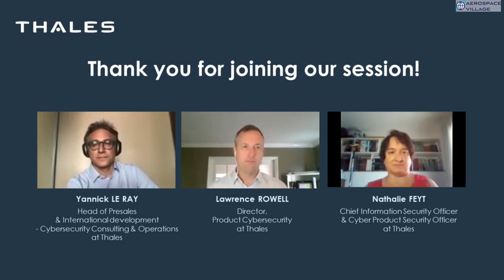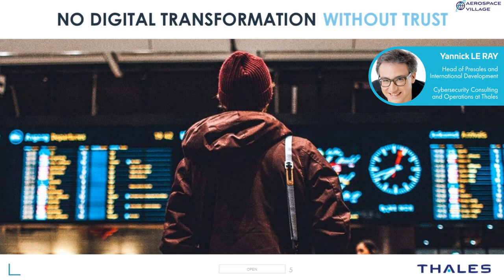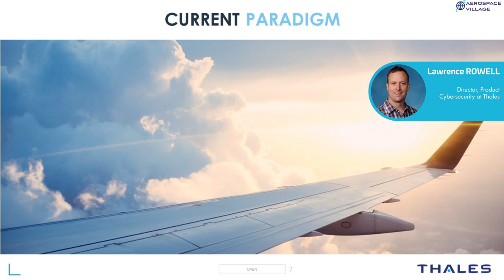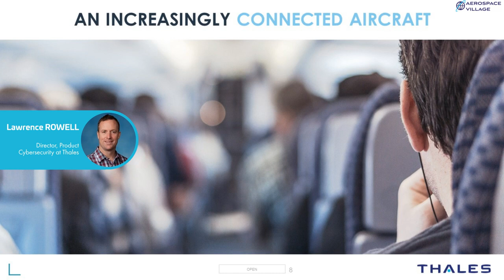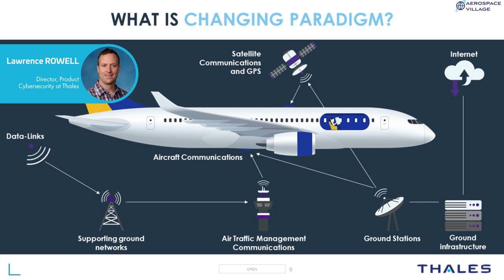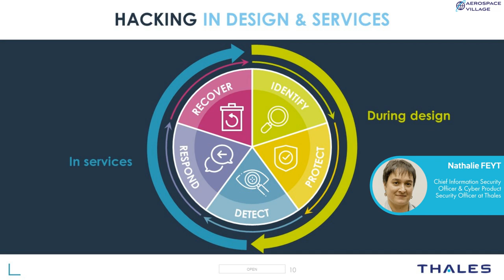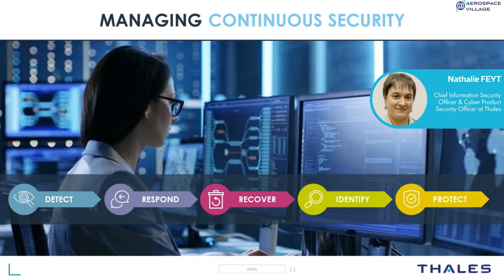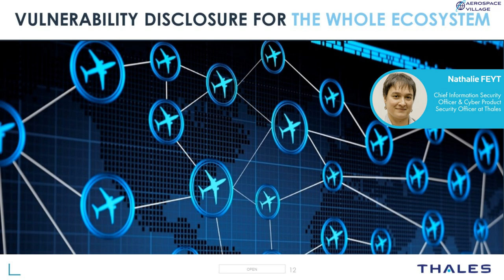DEF CON 28 Aerospace Village: Critical Aerospace Cybersecurity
DEF CON 28 Aerospace Village
Presentation: Critical Aerospace Cybersecurity: A Changing Paradigm & How You Can Help
Presenters: Nathalie Feyt, Yannick Le Ray, Lawernce Rowell
Discussion on DEF CON Discord server in av-space-text